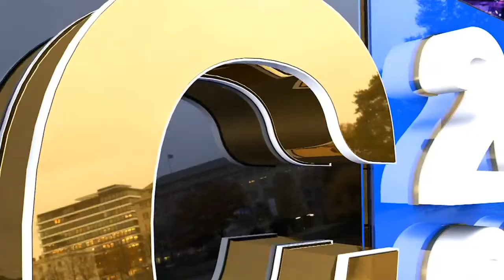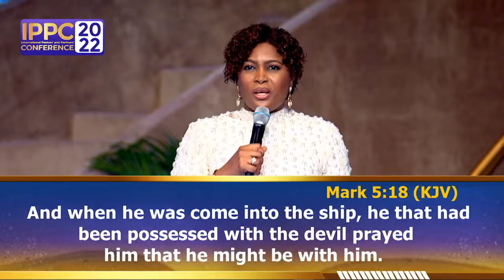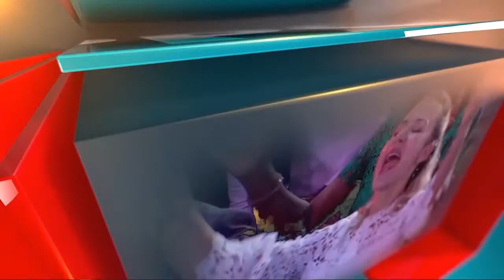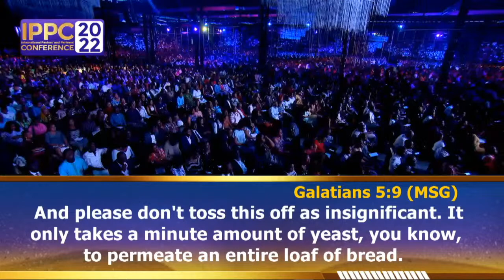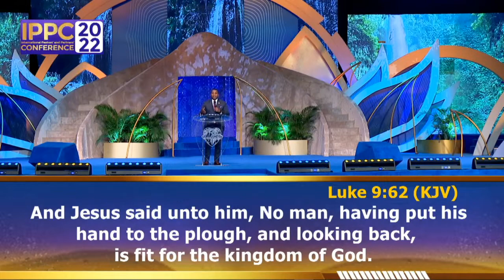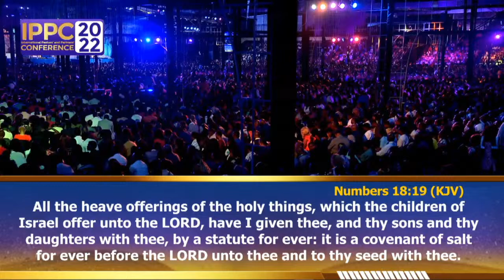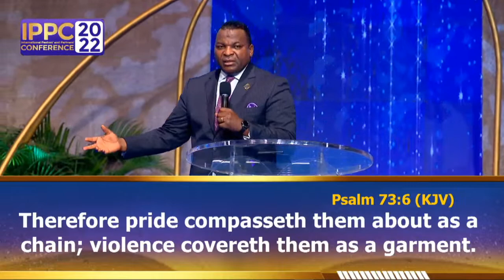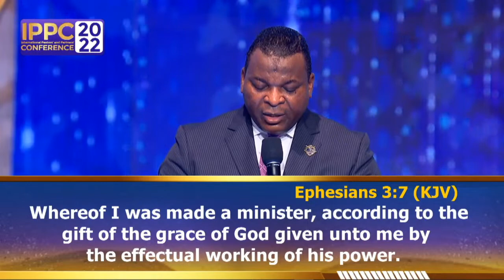IPPC IN YOUR CITY